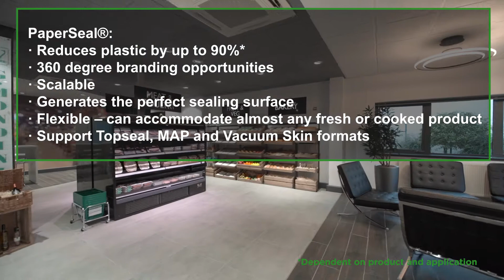Continuous innovation with sustainability at its heart.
Take a tour of our UK facility along with an overview of the Trave tray sealer range, Darfresh on Tray and PaperSeal packaging formats.